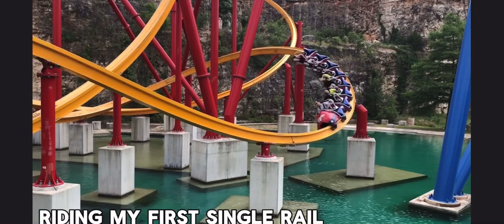A Year In Review | 2023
With 2023 in the past, it is time to look back at some of the best moments of the year!